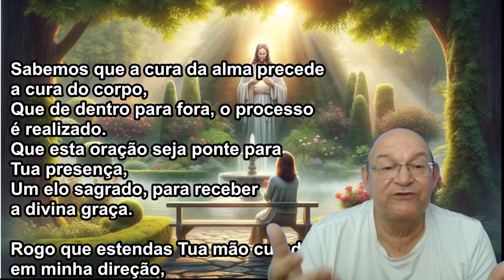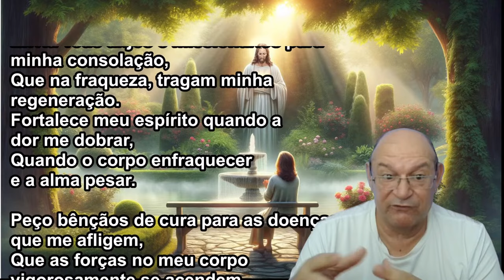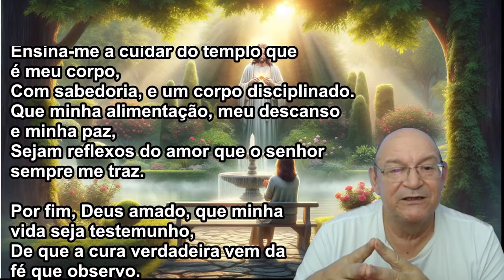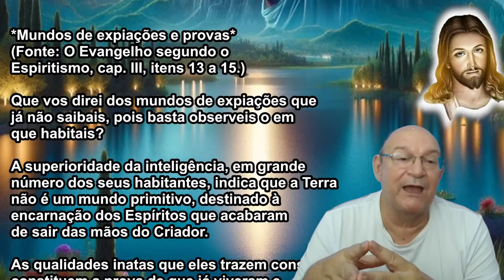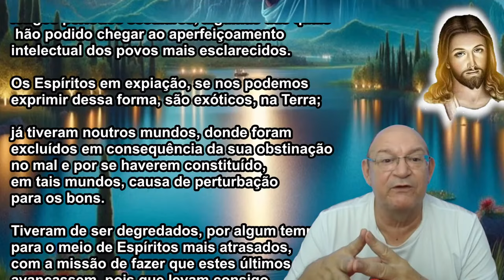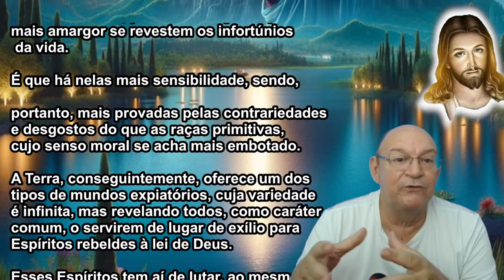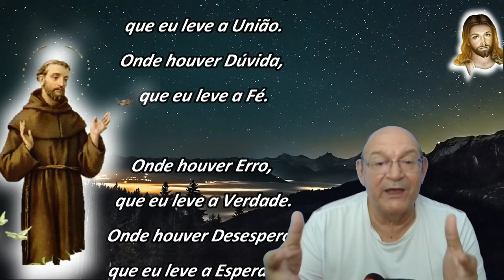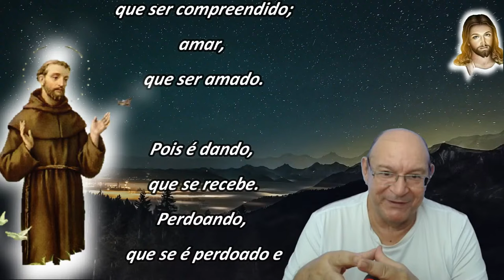Culto Cristão no Lar Dominical, Ari Lima